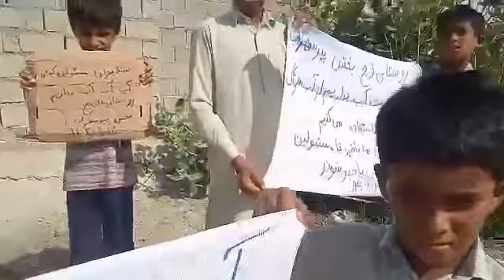اعتراض اهالی روستای دَج در بخش پیرسهراب چابهار به نبود آب و بی‌تفاوتی مسئولان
اهالی روستای "دج" واقع در بخش پیرسهراب از توابع شهرستان چابهار بدلیل قطعی ۳ ماهه آب و بی‌تفاوتی مسئولان اعتراض کردند
روستای دج و چندین روستای اطراف آن پس از بارش های سنگین باران در اسفند ماه ۱۴۰۲، و طغيان رودخانه‌ها و گرفتار شدن در سیلاب‌ها، از آب آشامیدنی محروم شده‌اند و با گذشت بیش از ۲ ماه همچنان بدون آب هستند
 این شهروندان مجبورند از آب هوتگ برای مصارف مورد نیاز خود استفاده کنند که این امر باعث بیماری‌های سخت خواهد شد
واقعا درد آوره هنوز مسیرهایی که سیل خراب کرده است درست نشده هنوز برخی روستاها برق و نت ندارند مشکل بی آبی باز هم شروع شد

: تلگرام ، اینستاگرام و توئیتر قاصدان آزادی در لینک های زیر